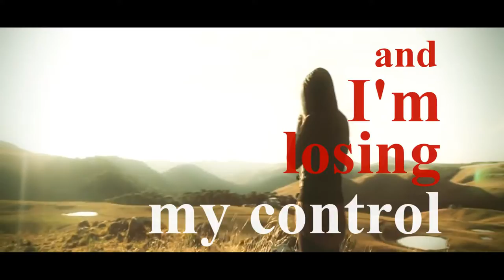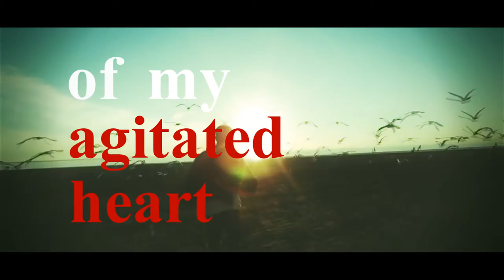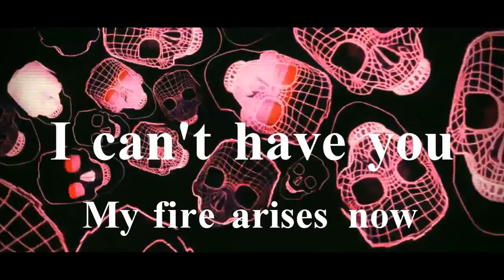Another You - Losing My Control (Official Lyric Video)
Another You presents “Losing My Control”, music video taken from their new LP “Evidence, Hopes and Rebellions (2017)”. Lyric Video by Iván Riquelme.

Another You presenta “Losing My Control”, videoclip extraído de su nuevo álbum “Evidence, Hopes and Rebellions (2017)”. Lyric Video realizado por Iván Riquelme.

Descarga gratuita del álbum en nuestra página web.

You can also listen to us at Spotify and iTunes.
También puedes escucharnos en Spotify e iTunes.